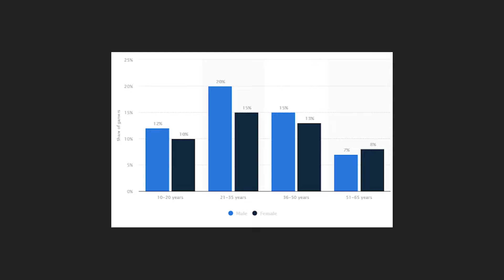I Don't Get Harassed in Gaming for Being a Woman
When ppl say you can't get harassed in gaming for being a female(clip starts at 1:06)
Open♡
Intro/Outro song♡Cris Delson - Damn It She's Cute ft. Miruku

(Help supporting my channel and me, they are also non refundable, and not mandatory)